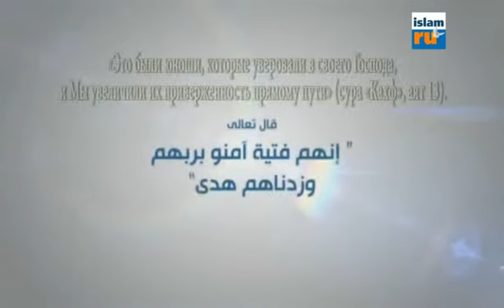lekciya_assakaf_ya_zaveshayu_vam_horosho_otnositsa_k_molodim